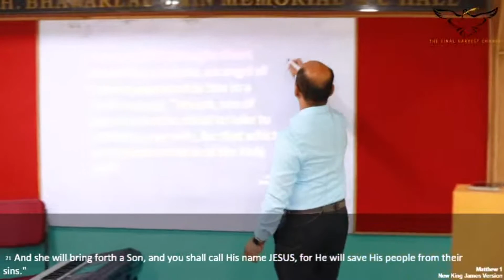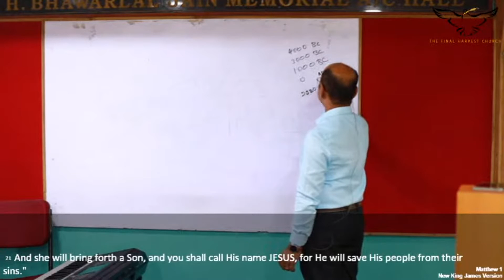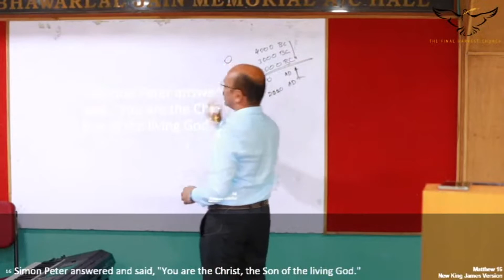Christmas - What's so Great About it? | Ps. Paul Venkatesh | Final Harvest Church International